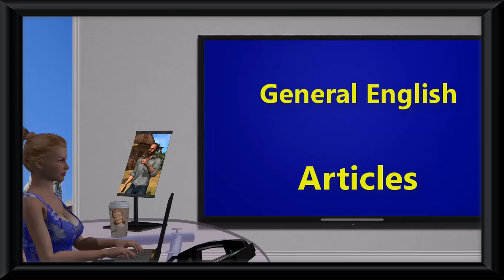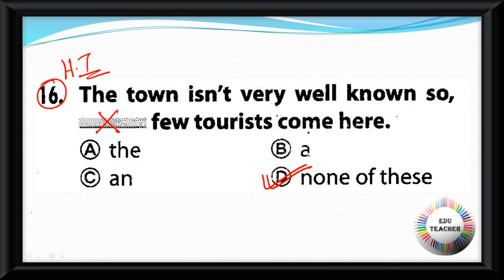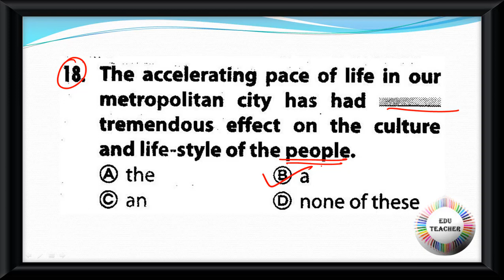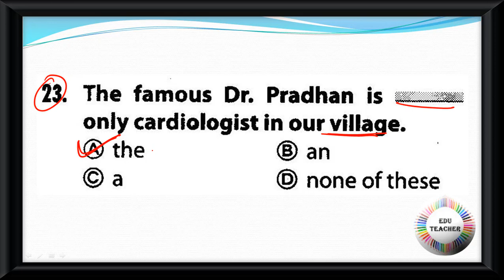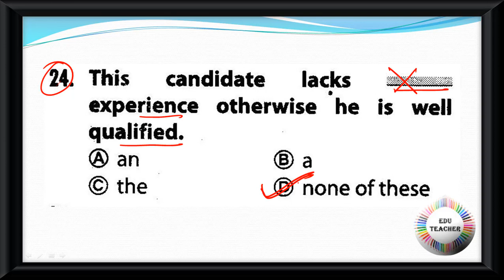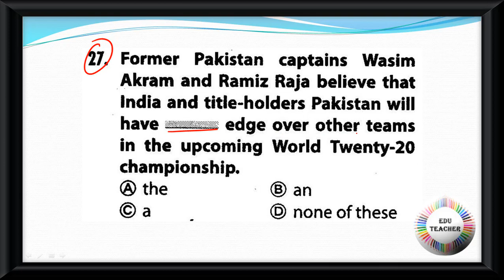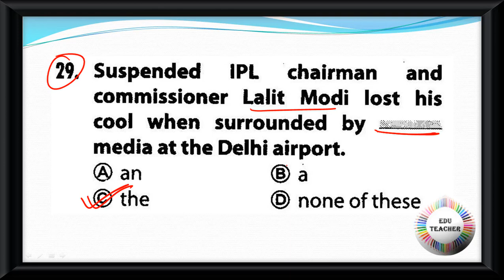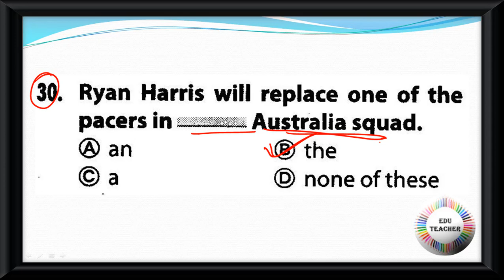Practice Set English Articles বিষয়ের প্রশ্নোত্তর PART 2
Group D
MATH
WBTET
WBTET Math Pedagogy Selective Question For Bengali Medium
WBTET P1
WBTET PAPER 1 Combo Pack All Subject